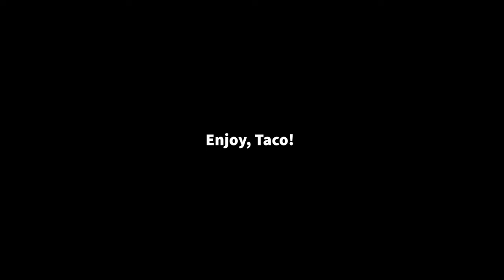Taco picks up his custom Gravel Bike (Taco van der Hoorn)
Cube built a Gravelbike for Taco van der Hoorn. He couldn't wait any longer so decided to sneak into the office and went for a ride.  ;)

Shot on panasonicgh6